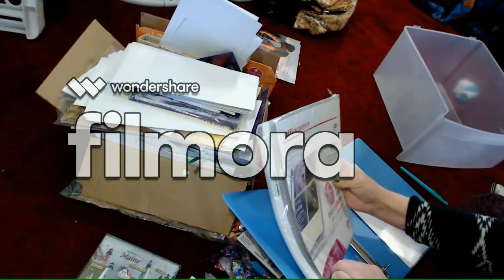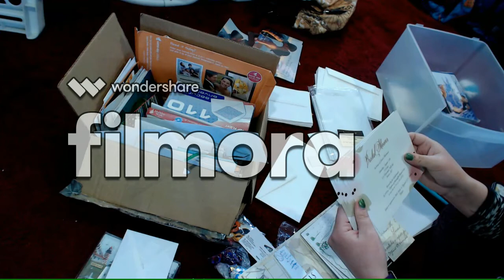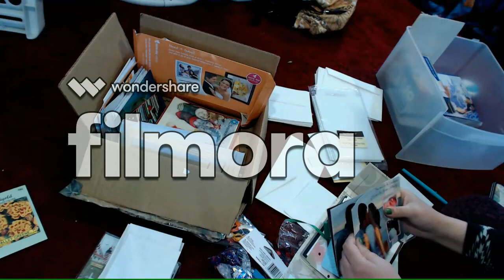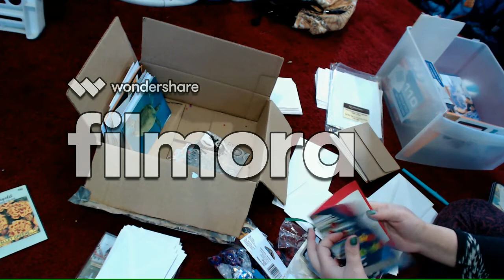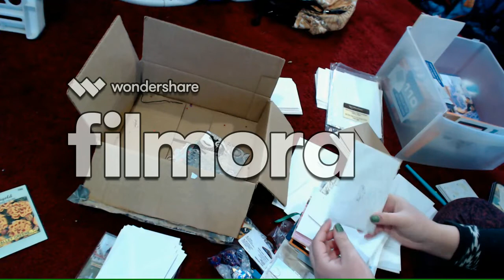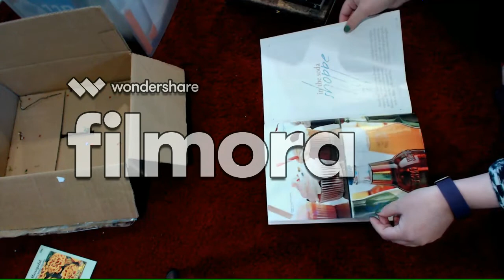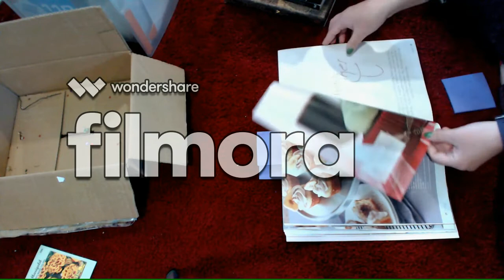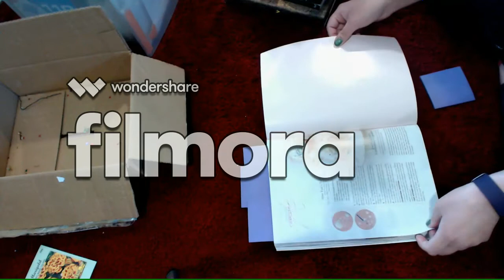ASMR Papers sorting and page flipping--NO TALKING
Join me as I sort through two boxes of papers and flip through a cupcake magazine. There will be no talking in this video. Make sure to wear headphones for the best quality!

About the watermark--please excuse it. I'm not the most tech savy person and I googled the best video editor. Multiple sites said that Filmora was great, and FREE! So I downloaded and recorded. It was only when I began editing that a notification popped up telling me there would be a watermark unless I bought the program. Nice, huh? So I'll be uninstalling it and finding something else. Sorry about that!